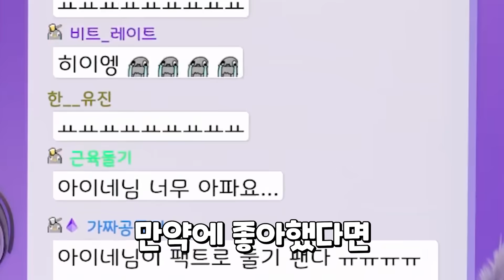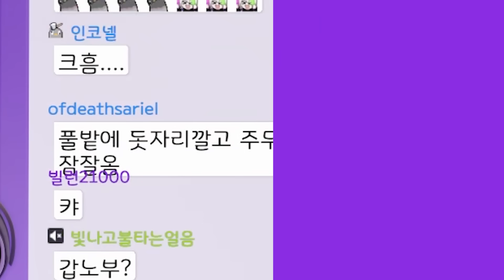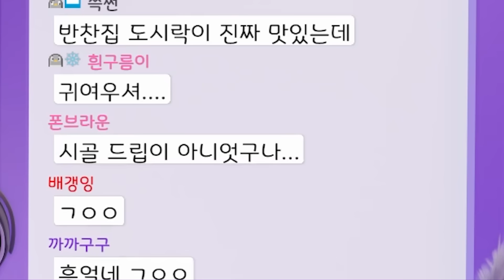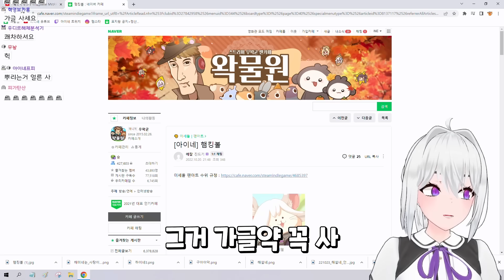어엄... 그건...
221024, 221026, 221028, 221103, 221105
아이네님 소개팅녀가 INFP인데 답장이 너무 늦어요